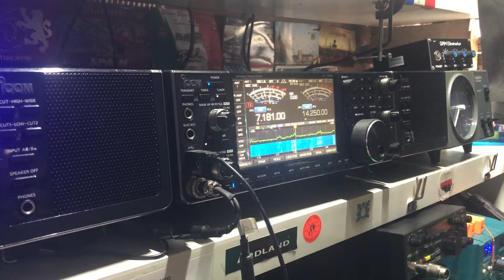MI7DGO NORTHERN IRELAND 🇬🇧INTO TENBY WALES 🏴󠁧󠁢󠁷󠁬󠁳󠁿 40M